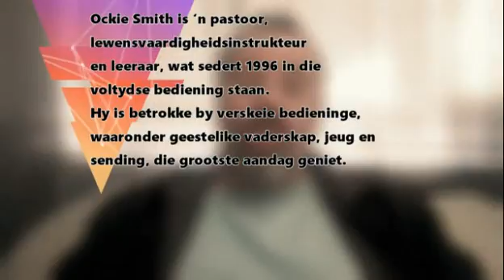A.G.S. Brentwoodpark Pinkster Dienste 2022 02 – Hoe Om Die Heilige Gees Te Ontvang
‘n Reeks Pinksterdienste wat Past. Ockie Smith by A.G.S. Brentwoodpark gepreek het in 2022.

Thumbnail Photo by Cullan Smith on Unsplash